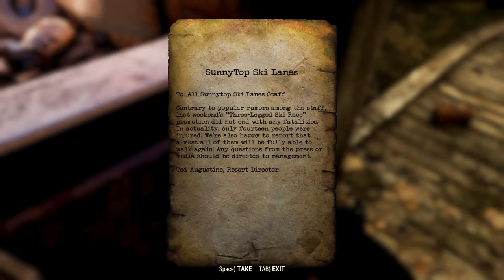EPIC BATTLE AT THE SKI CHALET! :: Fallout 76 - Ep. 2 :: Sunnytop Ski Resort (Savage Divide Region)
In part two of our Fallout 76 let's play series we continue our exploration of the West Virginia wasteland, exploring the Savage Divide region. We follow Vertibots to the top of a mountain and join in an epic shootout against the Super Mutants inhabiting the Sunnytop Ski Lanes!